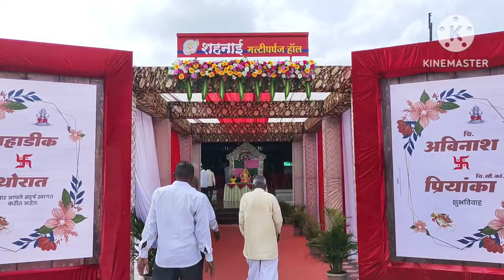Priya and Avinash Wedding